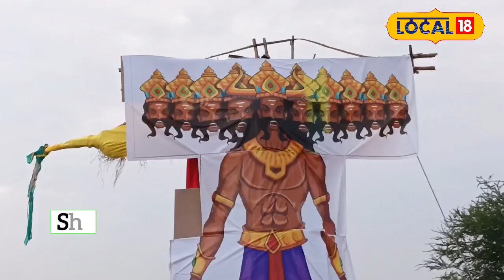Ramlila के Ravana ने दी सलाह... आतंक नहीं, राम की मर्यादा सिखाएं!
In the Ramleela of Satna, Dadoli Pandey wins everyone's heart with his portrayal of Ravan. Starting his journey at the age of 12, today, at the age of 63, Pandey continues to breathe life into the Ramleela. His powerful dialogues always receive applause, and he finds spiritual satisfaction through the role. Pandey urges the youth to embrace Ram's legacy and actively participate in Ramleela, rather than using "Jai Shri Ram" to intimidate others. Watch this video to hear his message and thoughts!
सतना की रामलीला में दादोली पांडे रावण के किरदार से सबका दिल जीतते हैं। 12 साल की उम्र में रामलीला से जुड़ने वाले पांडे जी, आज 63 साल की उम्र में भी रामलीला में जान फूंकते हैं। उनके दमदार संवादों पर तालियाँ बजती हैं और उन्हें आत्मिक संतोष मिलता है। दादोली पांडे का कहना है कि युवाओं को "जय श्री राम" कहकर लोगों को डराने के बजाय रामलीला से जुड़ना चाहिए और सनातन संस्कृति को जीवित रखना चाहिए। जानिए उनके विचार और संदेश इस वीडियो में!